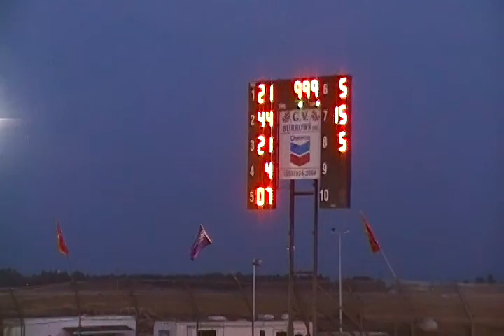September 9th 2017 44CarsonMyrick @Lemoore Ca. Raceway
3rd Heat Race of the evening 8 cars 10 laps! 44CarsonMyrick starts inside at the Pole! 44M comes in at 2nd place!! Good job Champ! 44M.